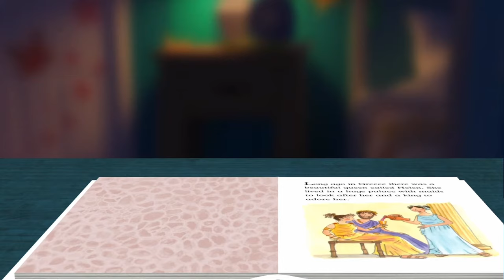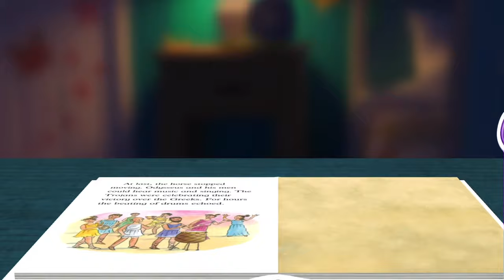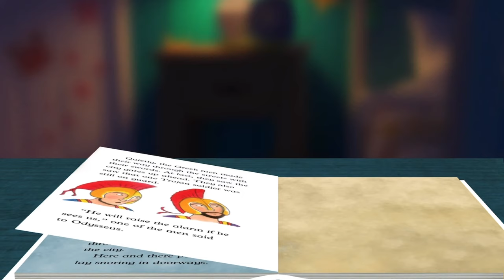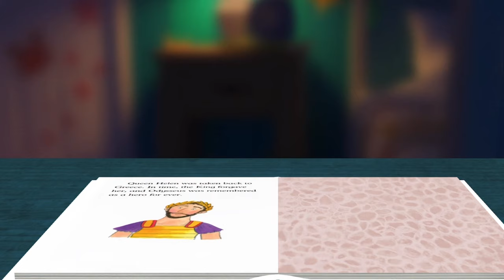The Trojan Horse StoryBook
Read along and learn with the classic Greek Myth of The Trojan Horse. Enjoy.